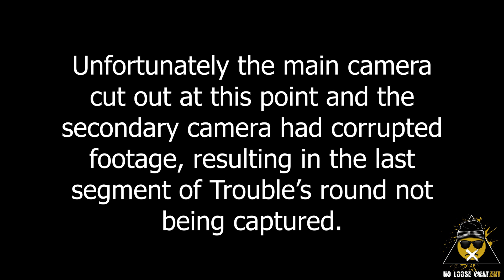JOKER STARR VS TROUBLE | RIVALRY | RAP BATTLE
No Loose Chat Ent Presents

Rivalry

Joker Starr vs Trouble

Joker Starr (Outsiders) From Slough Goes Up Against Trouble (Barbarians) From West London.

Who Do You Think Won This Battle??